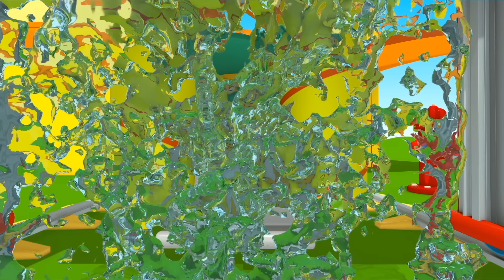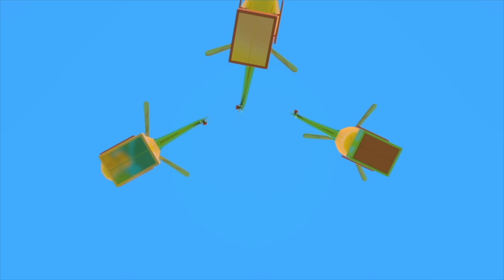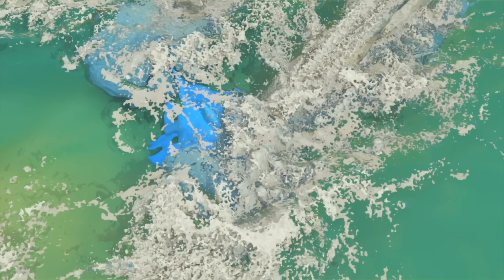NUEVA Canción de Leo el Camión - Somos Coches - Canta con Leo the Truck Español - Carritos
"Somos Coches" el clásico infantil que a tus peques les encanta. Vamos a construir los coches diferentes con Leo the Truck Español, Lea y sus amigos los robots @leothetruckespanol1313

¡Disfruta el nuevo disco de Canta con Leo el Pequeño Camión en Spotify! spoti.fi/3URW7QY

Leo the Truck Español presenta videos de Leo el Camión y sus amigos los robots y canciones clásicas infantiles en español. Tenemos muchos videos educativos para niños con Leo el Pequeño Camión de juguete, canciones infantiles como Estrellita Dónde Estás?, La Araña Pequeñita, Las Ruedas del Autobús y mas videos de carritos para niños y bebés en español.

Leo el Camión es una serie educativa infantil, que sigue las aventuras del pequeño personaje Leo y sus amigos los robots, Lifty y Scoop. Leo construye diferentes vehículos de coloridas piezas en cada episodio. Ver estos dibujos animados ayudará a tus hijos a desarrollar su inteligencia espacial y vocabulario. La serie enseña las propiedades básicas de las formas, así como también los principales colores y números.

Juguetes de Leo